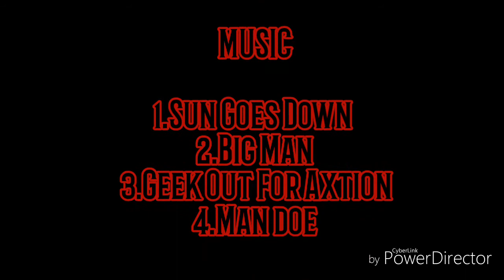Royal 30 - Boot Vibes Promo Video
Royal 30
Video Edited by Royal 30